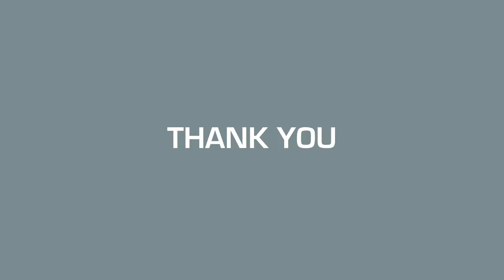AKR is 5!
Celebrating five years of AKR!